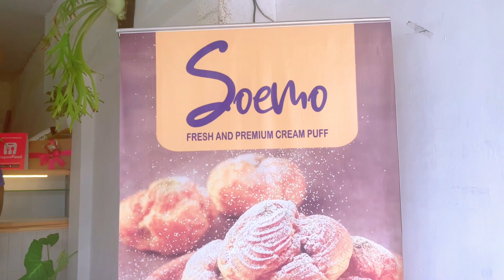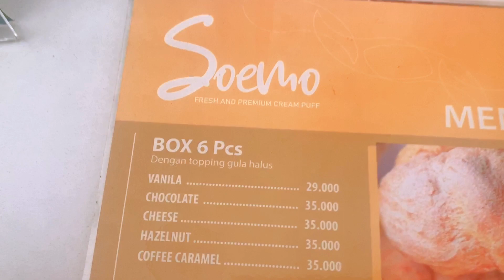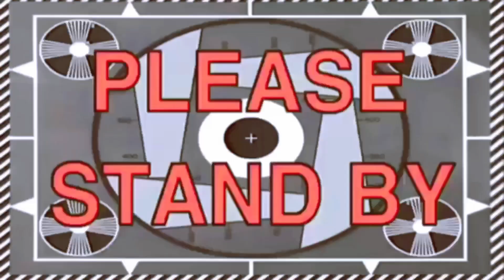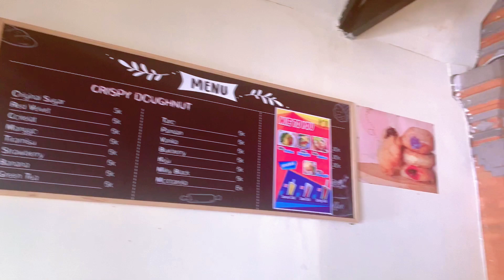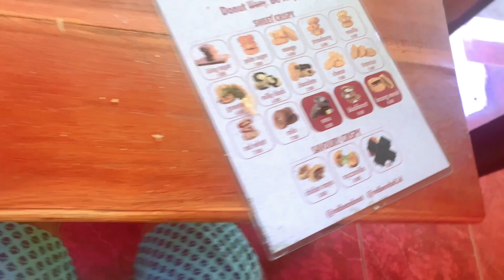KUE SOES & DONAT CREAM PUFF LUMER & KRISPY DILUAR ⁉️ DESSERT GAK BIKIN MUAL ‼️soemo bali | redbean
SOEMA Bali Premium Cream Puff
Jalan Gunung Andakasa No . 16
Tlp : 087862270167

REDBEAN donut Cab . Hotel Viking
Jalan Di ponogoro dps - Bali